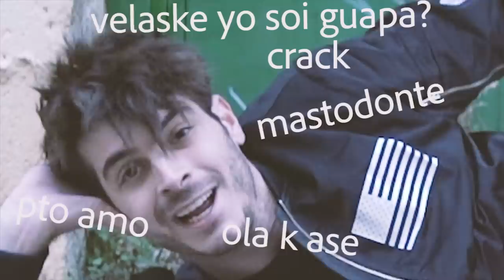MOMENTOS INCOMODOS DE LA VIDA | Antón Lofer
Hoy os traigo MOMENTOS INCOMODOS DE LA VIDA! Esos momentos en los que haces el ridículo y solo piensas en desaparecer! En TIERRA TRAGAME! Espero que os guste!

YEEHA!